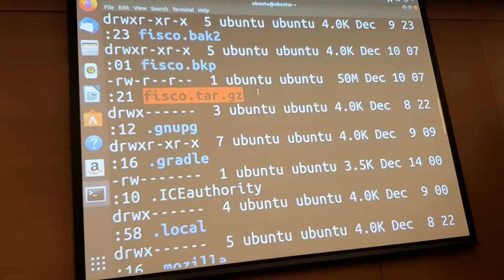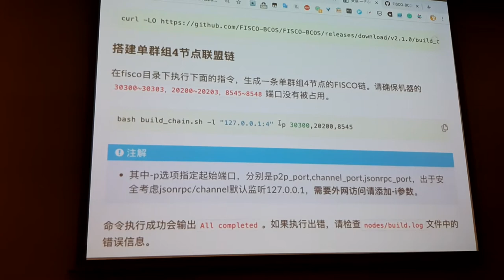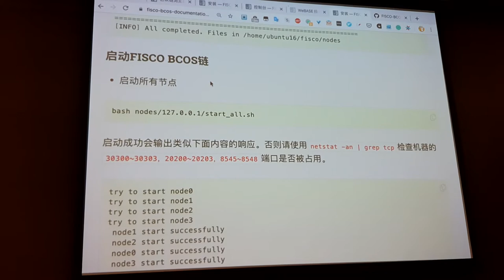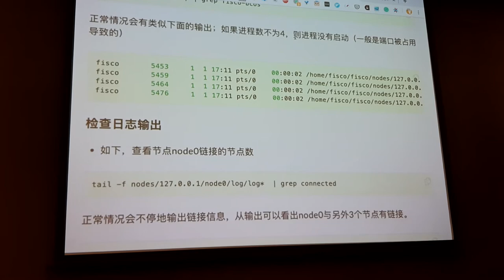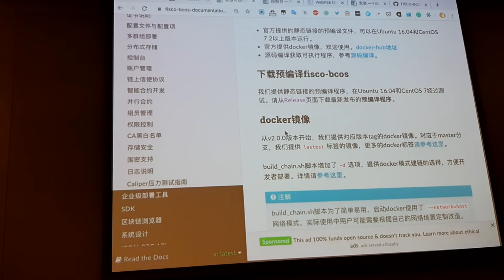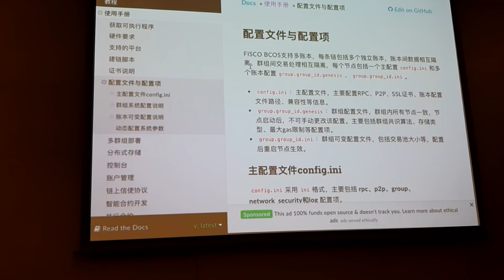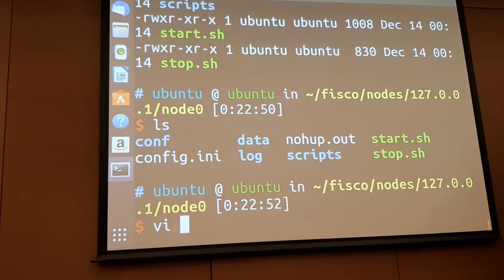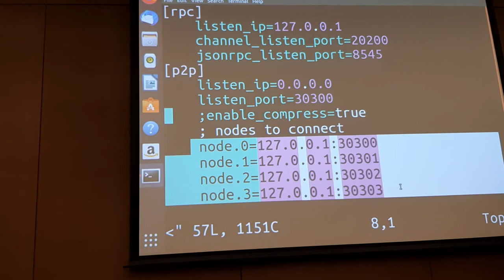How to construct a blockchain FISCO for Financial Systems